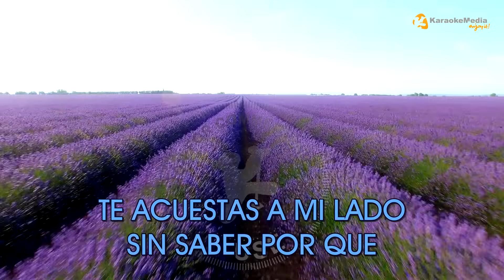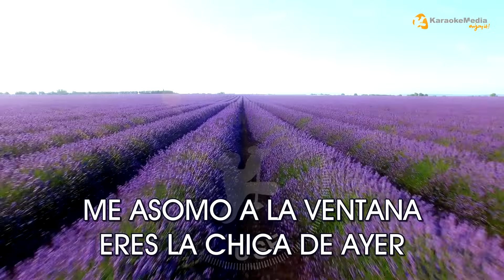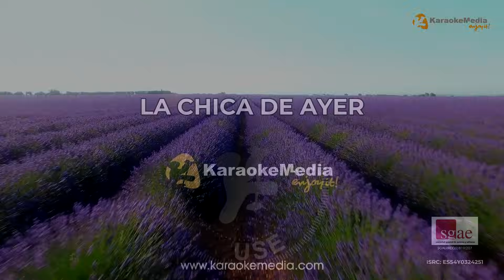Nacha Pop - La Chica De Ayer LETRA (INSTRUMENTAL KARAOKE) ISRC: ES54I0324251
KARAOKE de "La Chica De Ayer" Interprete "Nacha Pop" INSTRUMENTAL Y LETRA calidad Karaokemedia ✅  Karaoke español clasicos

Letra / Lyrics
 La Chica De Ayer - Nacha Pop

UN DIA CUALQUIERA NO SABES QUE HORA ES
TE ACUESTAS A MI LADO SIN SABER POR QUE
LAS CALLES MOJADAS TE HAN VISTO CRECER
Y TU EN TU CORAZON ESTAS LLORANDO OTRA VEZ
ME ASOMO A LA VENTANA ERES LA CHICA DE AYER
JUGANDO CON LAS FLORES EN MI JARDIN
DEMASIADO TARDE PARA COMPRENDER
CHICA VETE A TU CASA NO PODEMOS JUGAR
LA LUZ DE LA MAÑANA ENTRA EN LA HABITACION
TUS CABELLOS DORADOS PARECEN EL SOL
Y LUEGO POR LA NOCHE ATENTA A ESCUCHAR
CANCIONES QUE CONSIGUEN QUE TE PUEDA AMAR
MI CABEZA DA VUELTAS PERSIGUIENDOTE
MI CA-CA-CA CABEZA DA VUELTAS PERSIGUIENDOTE

POP, ROCK